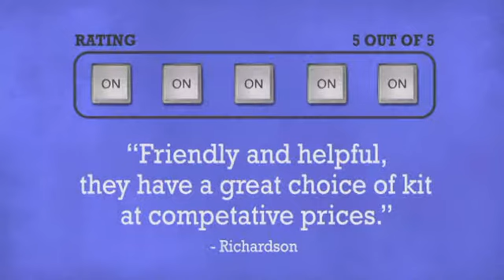KAMKASE 6U - 18quot Depth Flight Case - DJkit.com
For more information on the KAMKASE 6U - 18quot Depth Flight Case and to purchase from DJkit.com

KAMKASE 6U - 18quot Depth Flight Case is brought to you